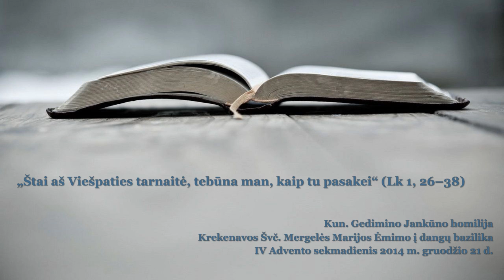„Štai aš Viešpaties tarnaitė, tebūna man, kaip tu pasakei“(Lk 1,26-38) Kun. G. Jankūno homilija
IV Advento sekmadienis 2014 m. gruodžio 21 d.
"Angelas Gabrielius buvo Dievo pasiųstas į Galilėjos miestą, kuris vadinosi Nazaretas, pas mergelę, sužadėtą su vyru, vardu  Juozapas, iš Dovydo namų; o mergelės vardas buvo Marija.

Atėjęs pas ją, angelas tarė: „Sveika, malonėmis apdovanotoji! Viešpats su tavimi!“ Išgirdusi šiuos žodžius, ji sumišo ir galvojo sau, ką reiškia toks sveikinimas.

O angelas jai tarė: „Nebijok, Marija, tu radai malonę pas Dievą! Štai tu pradėsi įsčiose ir pagimdysi sūnų, kurį pavadinsi Jėzumi. Jisai bus didis ir vadinsis Aukščiausiojo Sūnus. Viešpats Dievas duos jam jo tėvo Dovydo sostą; jis viešpataus Jokūbo namams per amžius, ir jo viešpatavimui nebus galo“.

Marija paklausė angelą: „Kaip tai įvyks, jeigu aš nepažįstu vyro?“

Angelas jai atsakė: „Šventoji Dvasia nužengs ant tavęs, ir Aukščiausiojo galybė pridengs tave savo šešėliu; todėl ir tavo kūdikis bus šventas ir vadinamas Dievo Sūnumi. Antai, tavoji giminaitė Elzbieta pradėjo sūnų senatvėje, ir šis mėnuo yra šeštas tai, kuri buvo laikoma nevaisinga, nes Dievui nėra negalimų dalykų“.

Tada Marija atsakė: „Štai aš Viešpaties tarnaitė, tebūna man, kaip tu pasakei“. Ir angelas pasitraukė."

Daugiau kun. Gedimino Jankūno homilijų (pamokslų) ir Šv. Rašto studijų įrašų galite rasti